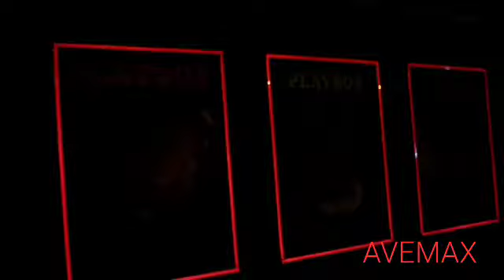Indoor Commercial Lighting for Pubs, Bar & Restaurants etc.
Indoor & Outdoor Lighting Solutions.